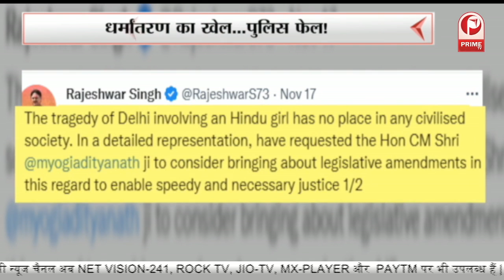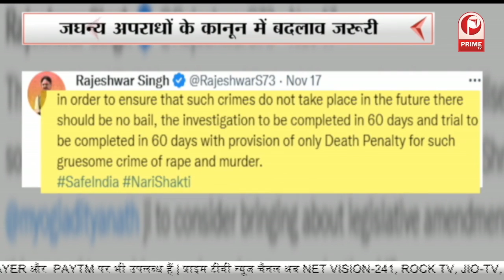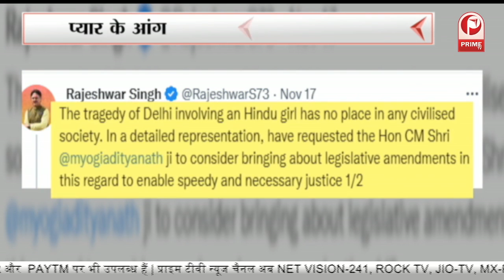Prime Debate : धर्मांतरण का खेल...पुलिस फेल!, जघन्य अपराधों के कानून में बदलाव जरूरी || Prime Tv